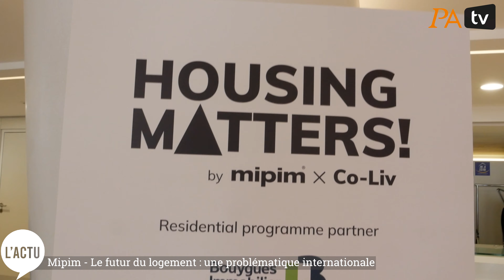MIPIM 2024 - Logement du futur : une problématique internationale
Session de networking, conférence et présentation de projets, le marché international des professionnels de l’immobilier MIPIM a proposé une fois encore un cadre propice à l’échange et à la réflexion sur l’avenir du logement.

Pour la deuxième année consécutive, la journée de pré ouverture du MIPIM, intitulée cette fois "Housing Matters !" a mis en avant des solutions novatrices pour un accès au logement plus abordable.
- Parmi ces solutions, le co-living qui propose des logements à la location avec des espaces privatifs et des espaces de vie partagés, ce qui permet de réduire les coûts par rapport à un loyer classique.
- La Société des nouveaux propriétaires propose quant à elle une autre initiative offrant aux primo accédants la possibilité d’acquérir un bien immobilier à un coût nettement plus avantageux.

01:00 : Présentation du partenariat MIPIM X Co-Liv pour l'organisation d'Housing Matters ! par Marta Rocamora présidente Co-Liv
01:49 : Le co-living c'est quoi ?, par Marta Rocamora présidente Co-Liv
02:17 : Présentation de la solution proposée par  Société des nouveaux propriétaires par Olivier Ramé son directeur